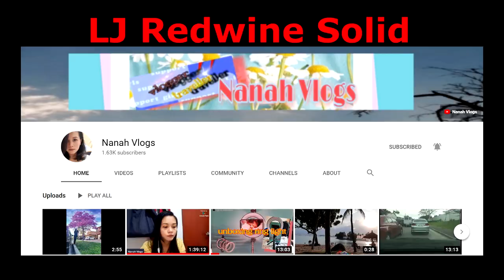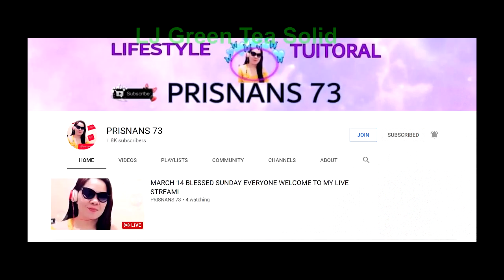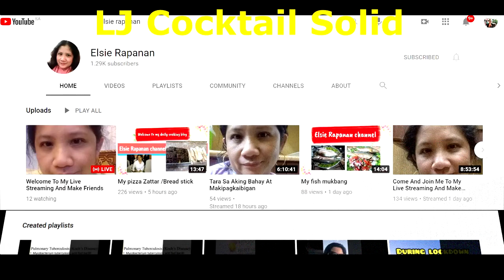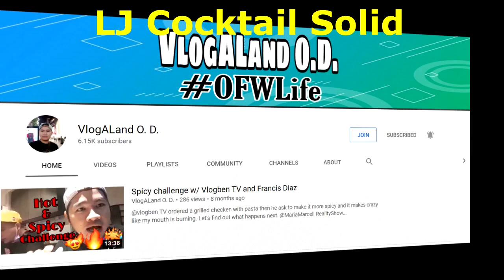Lean Body Competition USA 2021 | My Journey | Part 11 | LJ HEWITT CHANNEL UK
This will be a series video of me joining Lean Body Competition USA 2021.  I will showcase my transformation from day 1 until the last day of my program.